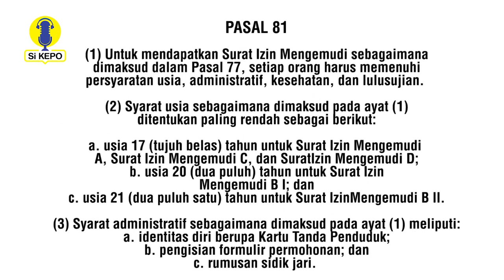VIRAL!!! : ANAK DIBAWAH UMUR MENGEMUDIKAN TRUK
Beberapa waktu lalu viral anak di bawah umur mengemudikan truk. Bocah itu mengaku berusia 12 tahun. Hal ini cukup berbahaya mengingat bocah di bawah umur belum memiliki Surat Izin Mengemudi (SIM).Dapat berpotensi menyebabkan kecelakaan lalu lintas, merugikan diri sendiri dan pengguna jalan lainnya.

Mengemudikan Truk atau kendaraan besar lainnya perlu adanya kompetensi dalam mengemudi, keterampilan dan etika dalam mengemudi.